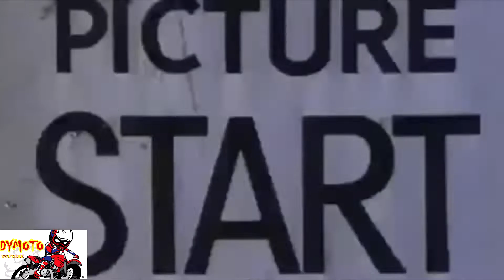Como motar o pneu de moto em casa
Como montar o pneu de  moto em casa sem dificuldade.